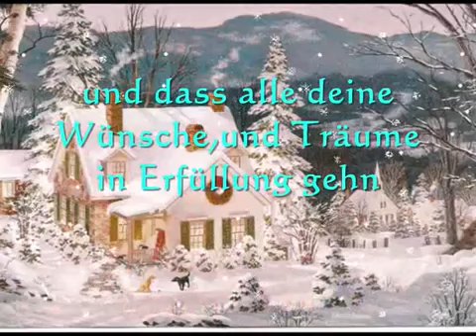Best version of Little Drummer Boy ever